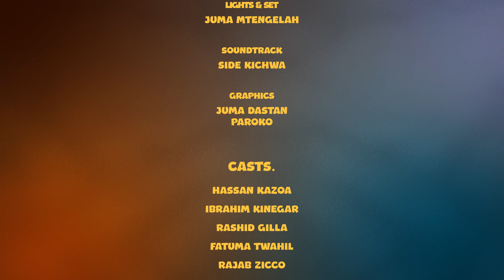MR FOOD 14: TONGE LA WIFI.